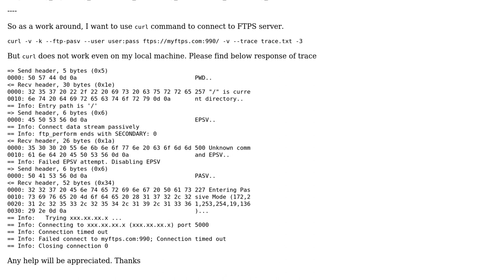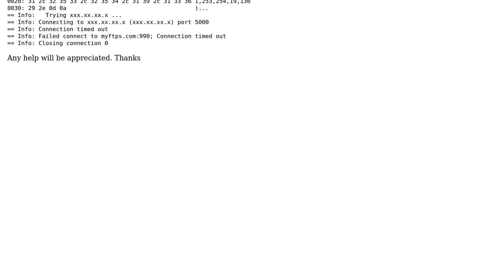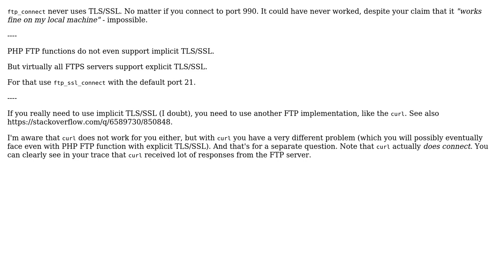Unable to connect to FTPS TLS/SSL Implicit encryption using curl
With thanks & praise to God, and with thanks to the many people who have made this project possible! | Content (except music & images) licensed under CC BY-SA | Music | Images & others | With thanks to user Martin Prikryl user harnish and the Stack Exchange Network Trademarks are property of their respective owners. You are responsible for your own actions.